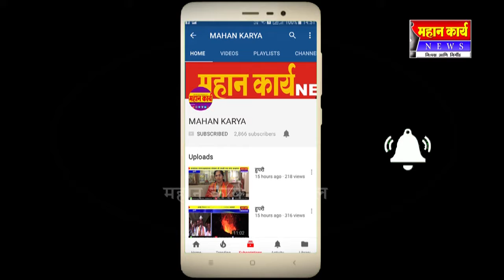कुन्नुर पशु प्रदर्शनात महादेव ऐहोळेंचे बैल ठरला चॅम्पियन